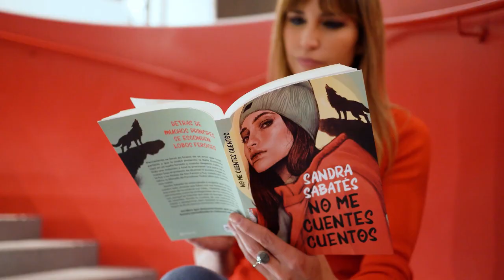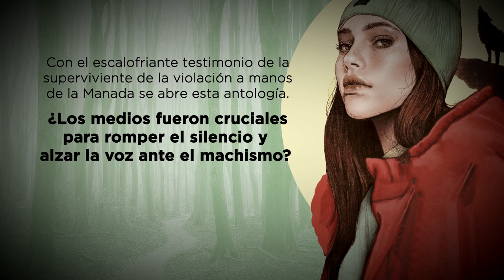Crea Lectura - “No me cuentes cuentos” Sandra Sabatés | Editorial Planeta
Con motivo del lanzamiento del libro “No me cuentes cuentos” Crea Lectura entrevista a Sandra Sabatés que nos detalla algunos aspectos de su libro.